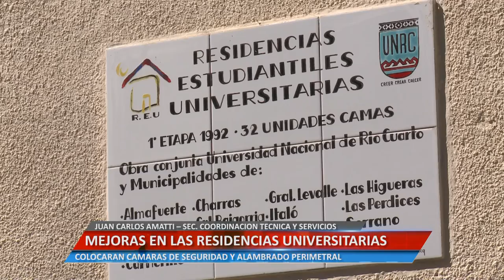Universidad Informa - Mejoras en las residencias universitarias - Juan Carlos Amatti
El Secretario de Coordinación Técnica y Servicios, señaló que se colocarán cámaras de seguridad y alambrado perimetral en las residencias universitarias.

Facebook.com/uniriotv
Twitter.com/uniriotv
Instagram.com/uniriotv
Web - uniriotv.unrc.edu.ar
o envianos un email a
UniRio TV
Universidad Nacional de Río Cuarto
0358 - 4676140